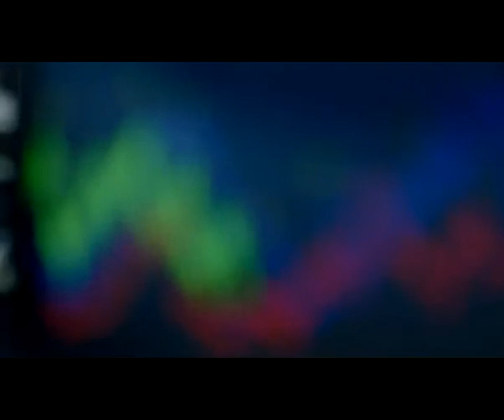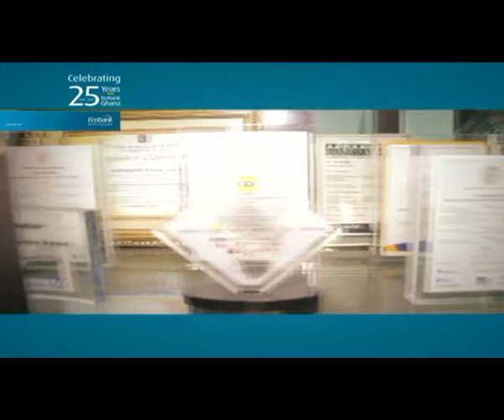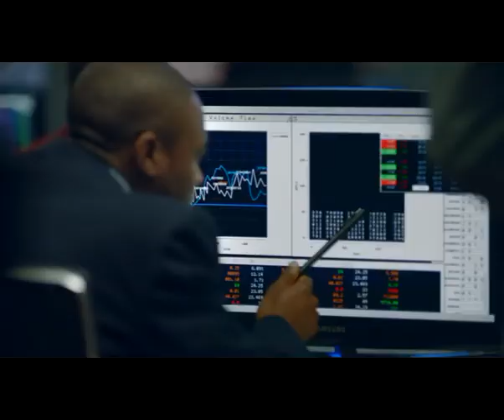SEASON 8 EPISODE 6, A CONVERSATION WITH ECOBANK GROUP CEO MR. ALBERT KOBINA ESSIEN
The Hard Truth comes your way with a conversation with Mr. Albert Kobina Essien, outgoing Ecobank Group CEO.
The conversation focuses on his personality as an individual who has spent the last 25 years of his life working for Ecobank.
He talks about how he had 15 months to make an impact on Ecobank as the group head.

Meanwhile The African Banker of the year is so willing to even work for Ecobank anytime he is called upon to come lecture at the bank's academy. To the banking luminary retirement in itself is fulfillment. He built or established all of Ecobank's branches in Eastern and Southern Africa in his term of office.